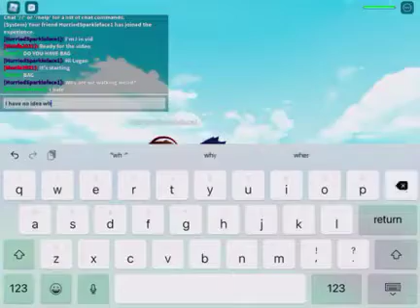Playing with my friend from school (Harrison)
Playing with my friend (Roblox)playroblox,